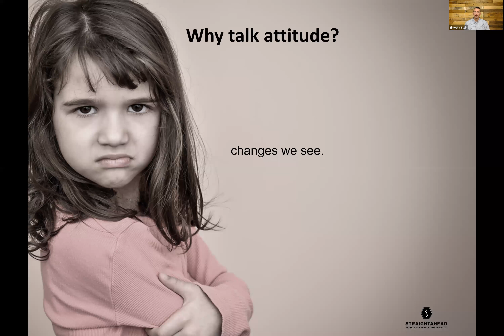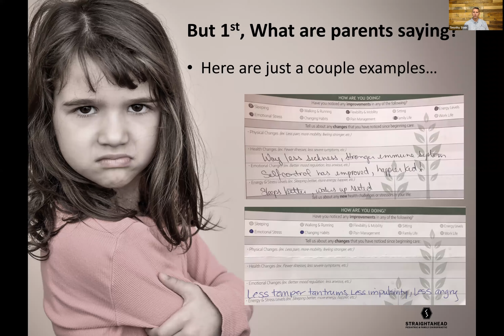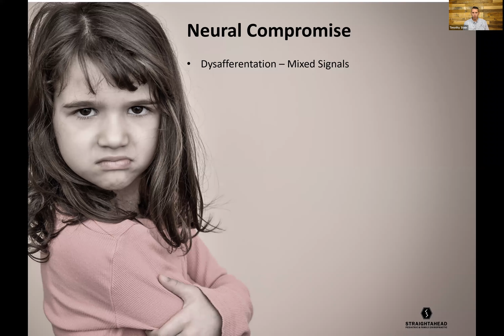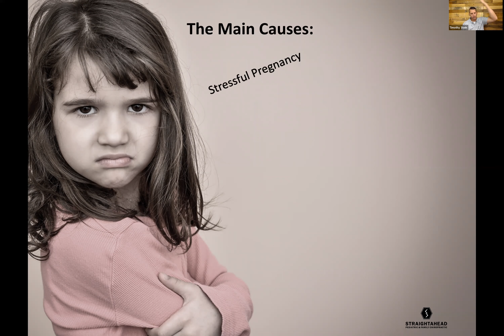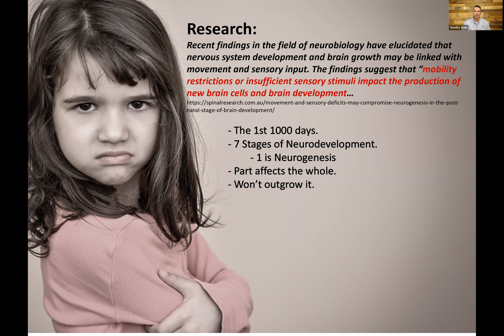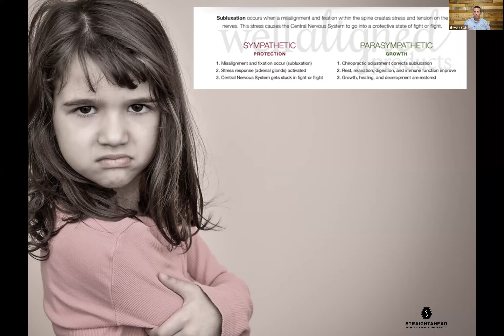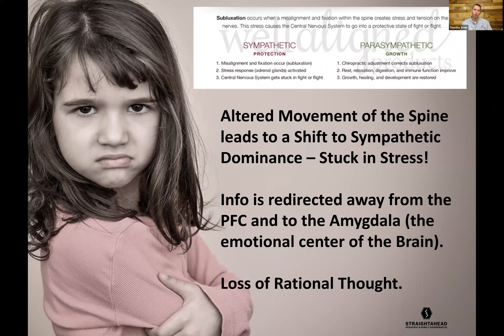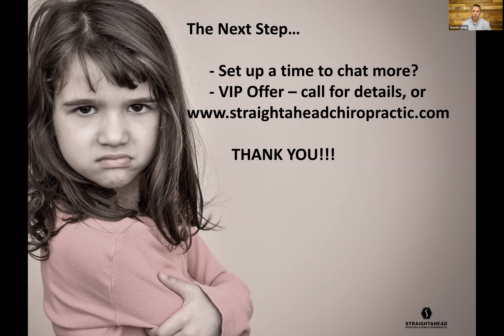Chiropractic and Behavior? Find out the link in this free course!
Meltdowns? Tantrums? Outbursts?

Any of this sound familiar?  Is it typical, normal, behavior or is it excessive?  Not sure what to do?  Tried "everything"? Feel like, "in your gut", that something else is going on?

"Nobody's perfect", and we know "kids will be kids," but your are STRESSED, and so is your family!

We are here to help!  Watch this FREE Webinar Dr. Stein did, and find out how Hope is Straightahead.